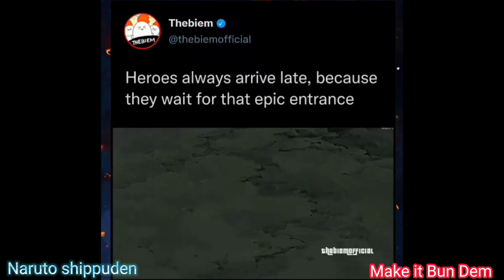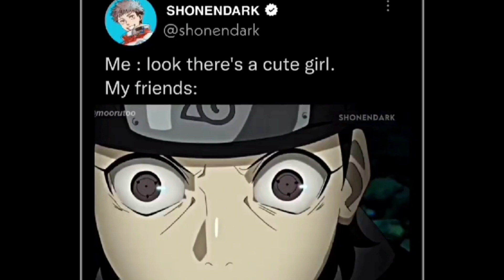Anime Badass Tiktok Moments #46 (with anime and music name)